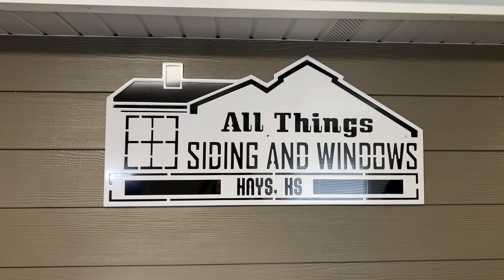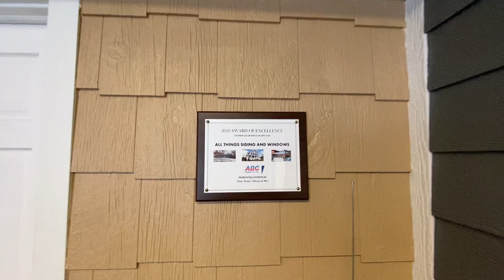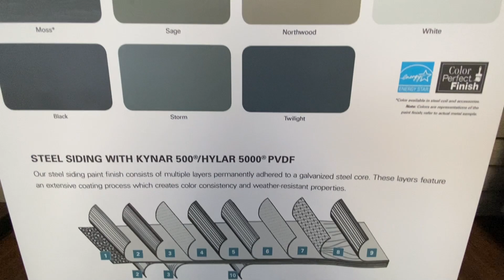All Things Siding and Windows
None of the music and/or video clips are owned by Hays High School.
(video made by Callie Burns)